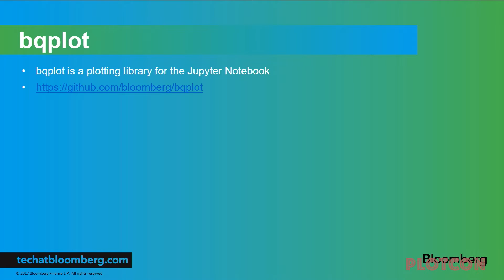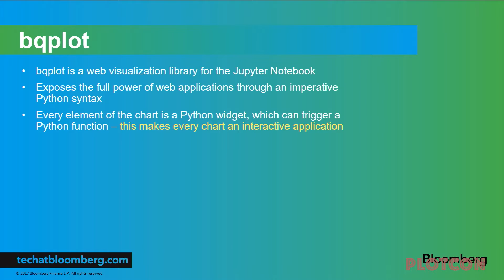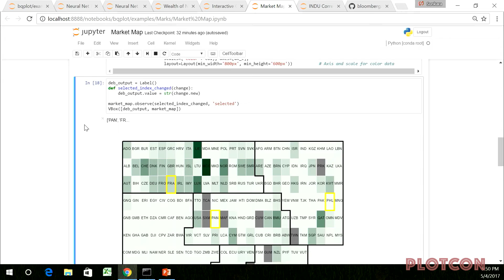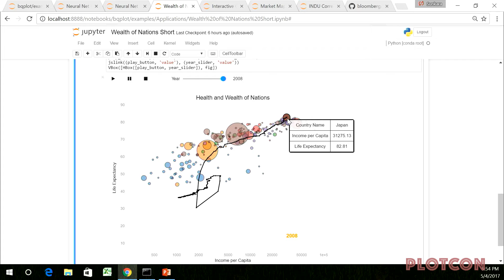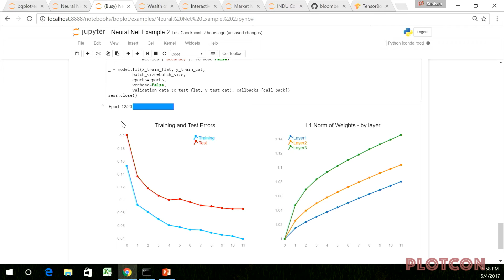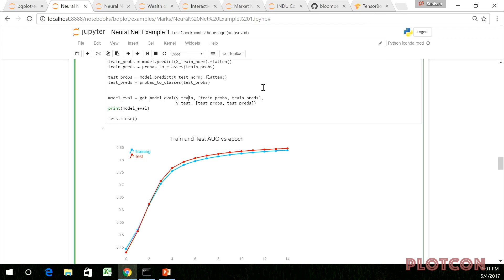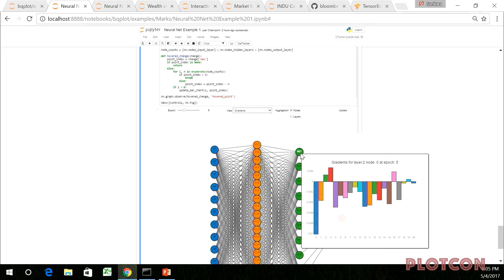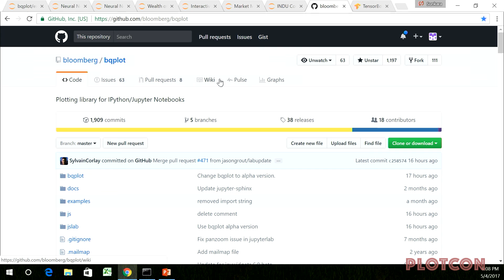PLOTCON 2017: Srinivas Kumar Sunkara, bqplot: A d3-js based interactive plotting library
bqplot: A d3-js based interactive plotting library for the Jupyter Notebook

bqplot is a Python plotting library based on d3.js that offers

its functionality directly in the Jupyter Notebook, including

selections, interactions, and arbitrary css customization. In

bqplot, every attribute of the plot is an interactive widget

which can serve as an event trigger when it has been modified.

Hence bqplot can be linked with other Jupyter widgets (like

sliders, buttons etc) to create full-fledged interactive

applications with just a few lines of Python code.

In the first part of the talk, we will go through the bqplot

API:

- Grammar of Graphics based object model (axes, scales, marks

etc) which lets the user build custom visualizations

- Simple API similar to Matplotlib&#39;s pyplot for quick, iterative

plotting

- Interaction API which lets the user interact with the charts

(selecting subsets of data, adding custom callbacks for

interactions, panzoom etc)

In the second part of the talk, drawing examples from fields

like Machine Learning and Finance, we will show bqplot and

ipywidgets can be used to enhance your research experience,

build dashboards and feature rich applications. We will also

show examples of &quot;Interactive Documents&quot; which can be used to

make your research reproducible.

Biography
Srinivas Sunkara is a Quant in the Quantitative Financial Research team at Bloomberg

LP. He works on developing financial models focusing on applying machine learning

techniques to various problems in Finance. He is one of the main developers of bqplot,

a Jupyter notebook based interactive plotting library and contribtues to other open

source projects like ipywidets and traitlets.